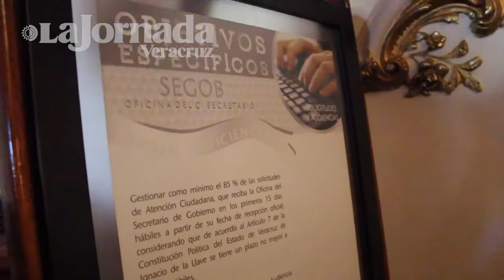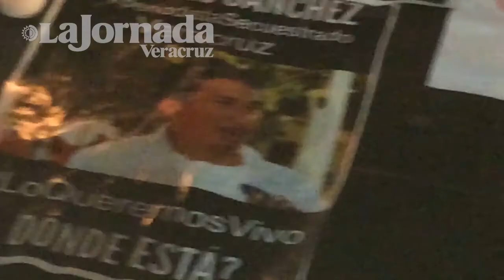Pruebas “sólidas” en contra de alcalde Medellín por desaparición de reportero: PGJ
Xalapa, Ver.-De acuerdo al fiscal del estado Luis Ángel Bravo Contreras, se mantiene la misma a línea de investigación que apunta la complicidad de policías municipales y las autoridades de Medellín de Bravo en la desaparición del reportero Moisés Sánchez Cerezo.